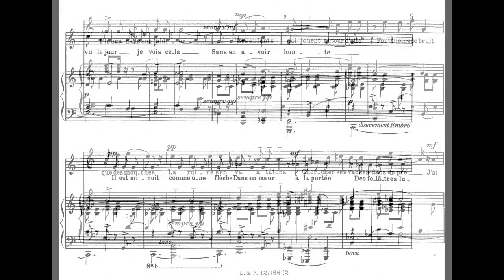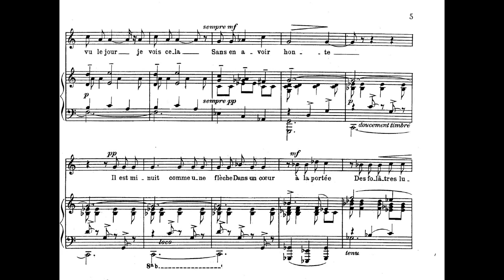F.Poulenc/2 Une ruine coquille vide; Tel Jour telle nuit, accompaniment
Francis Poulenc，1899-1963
Tel jour telle nuit ; 2 Une ruine coquille vide
accompaniment
Une ruine coquille vide

Pf. Yuriko Tsuji